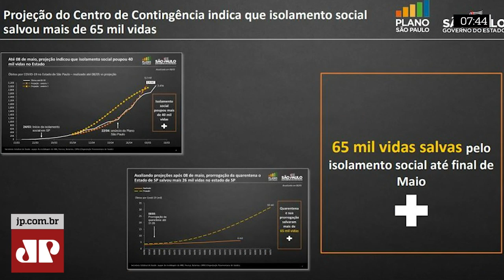Boa de hoje: Governo de SP indica que isolamento social salvou mais de 65 mil vidas